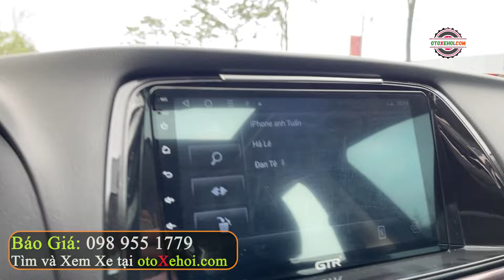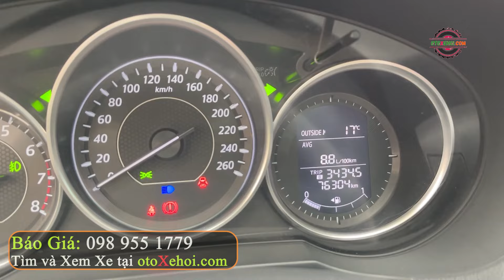Hạng D Giá Rẻ Hơn 400 Nhiều Công Nghệ Mazda 6 2.0L 2016 | Mua Bán Xe Ô tô Cũ